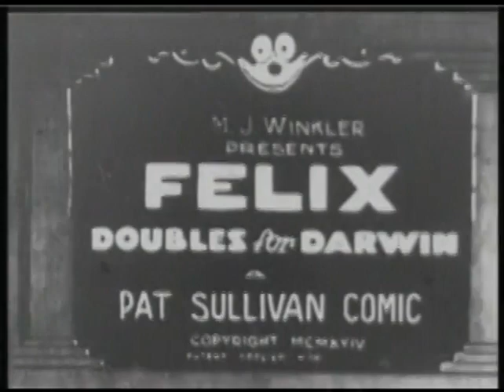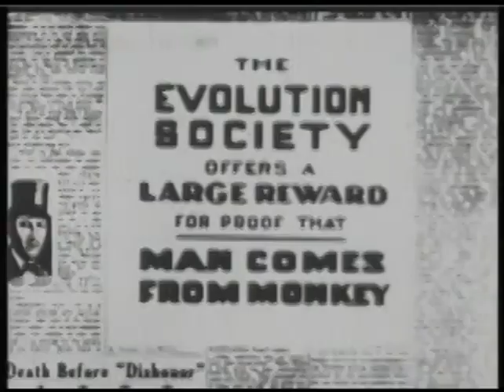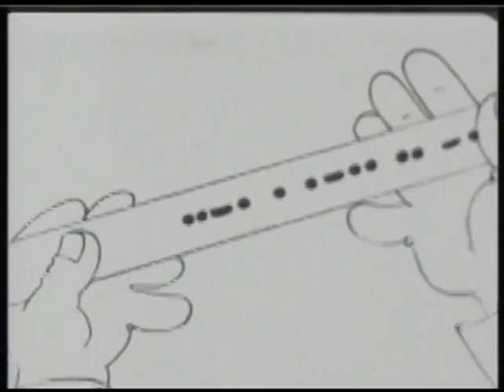Felix The Cat Felix Doubles For Darwin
Félix affamé lit une annonce annonçant une grande récompense pour quiconque peut prouver la théorie de l’évolution. Il se précipite en Afrique du Sud via Transatlantic Cable et interagit avec les animaux locaux. Il irrite une troupe de singes en leur disant pourquoi il est là (ils sont offensés, il suggérerait qu’ils pourraient être liés aux humains) et ils le chassent à travers le câble en Amérique.

A famished Felix reads an advertisement telling of a large reward for anyone that can give proof for the theory of evolution. He hurries to South Africa via Transatlantic Cable and interacts with the local animals. He angers a troop of monkeys by telling them why he's there (they're offended he would suggest they could be related to humans) and they chase him back through the cable to America.